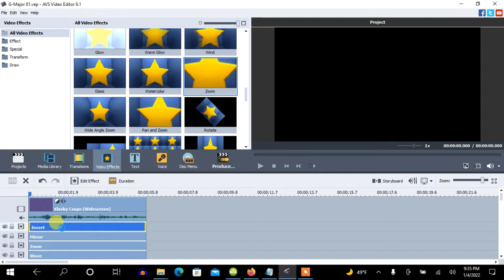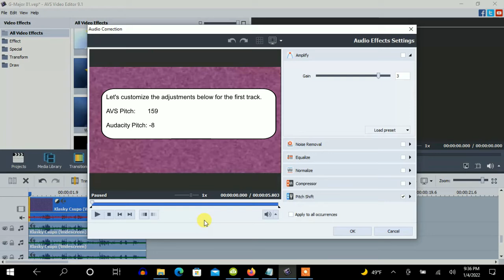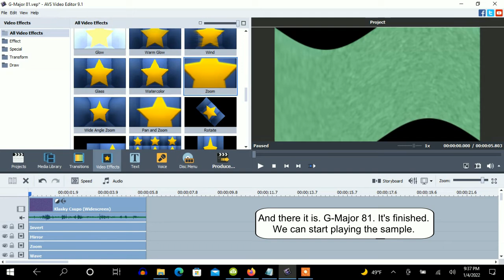How To Make G-Major 81 On AVS Video Editor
Note: About three years ago, it's changed to this because of the essentials, School Effect, Luig Group, It's Full Of Eggs and Not Scary, being a comparison.

Note 2: It was first invented by Julian G Perez before he changed the video effects.

How To Make G-Major 81:

(VideoFX)

1sr: Invert

2nd: Mirror

Type: Left

3rd: Zoom

Zoom:    -50
Center X: 0
Center Y: 0

4th: Wave:

Peaks:      2
Amplitude: -100
Speed:      6 (I actually put 6, but it was set to 5 because of glitching)
Offset:     50

5th: Zoom (Again):

Zoom:     10
Center X: 0
Center Y: 0

6th: Color Correction

Brightness:    0
Temperature:   0
Contrast:      0
Saturation:    0
Gamma:         0
Hue:           60

(AudioFX)

AVS Pitches:

106
114
133
142
159

Audacity Pitches:

-8
-6
-5
-3
-1

Effect by Julian G Perez

How To Make G-Major 81 On Vegas Pro (Changed)
7,793 views

(NEW EFFECT) Klasky Csupo Effects 33 in G Major 81 (Instructions in Description)
4,785 views

Klasky Csupo in G-Major 81 (REMAKE)